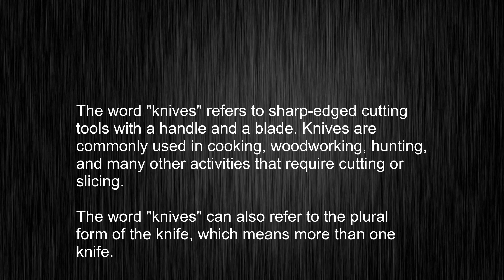Sound Smart - Learn How to Use "knives" in English Sentences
This video tells you what "knives" means, how to pronounce it, provides a pronunciation guide and an accurate definition.
   00:00 Pronunciation
   00:22 Meaning

   - What is the meaning of knives
   - How to say knives
   - What is the definition of knives
   - How to pronounce knives

   Visit our free audio/video dictionary tutorial to learn how to correctly pronounce words/names and to learn their meanings, definitions, just like knives definition and meaning in Merriam-Webster, knives definition and meaning in Collins English Dictionary, knives definition and meaning in The Oxford English Dictionary, knives definition and meaning in Longman Dictionary of Contemporary English, knives definition and meaning in Cambridge Advanced Learner's Dictionary, and more.